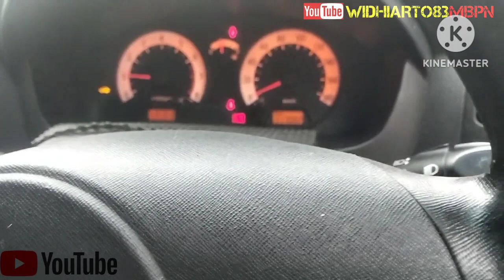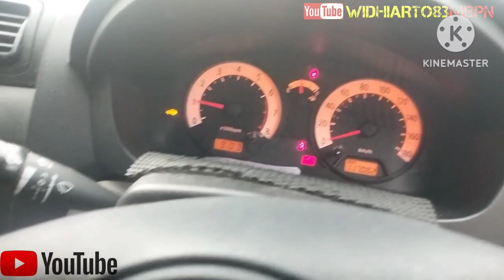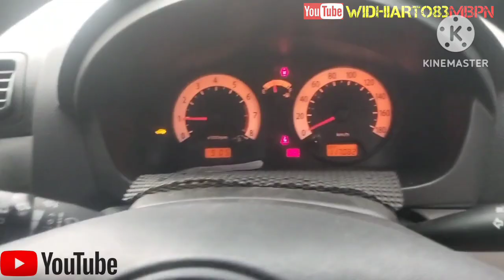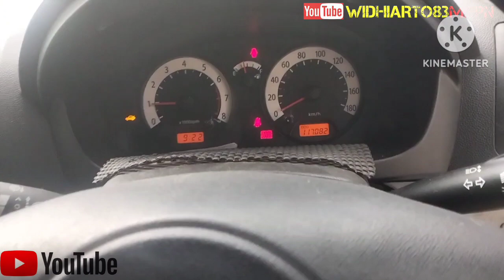Flashing transmisi matic KIA picanto dengan slow